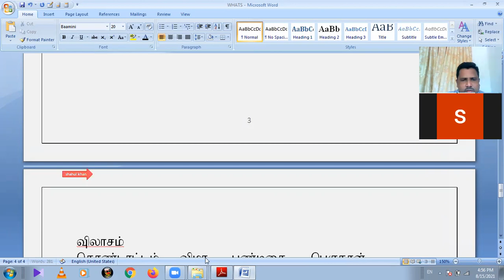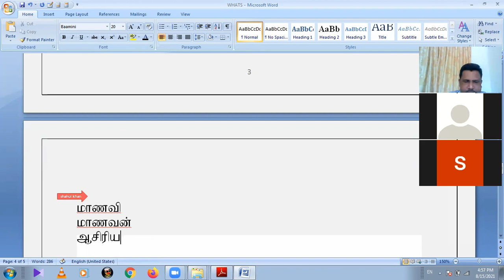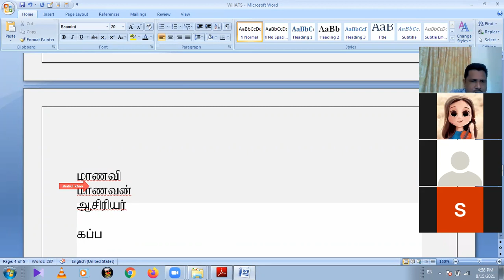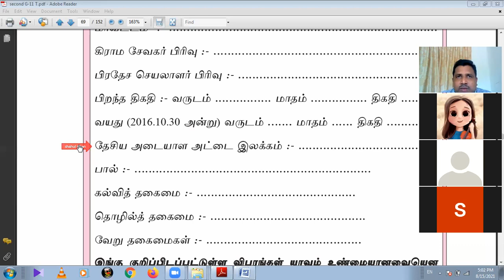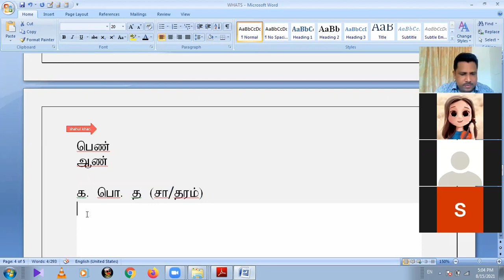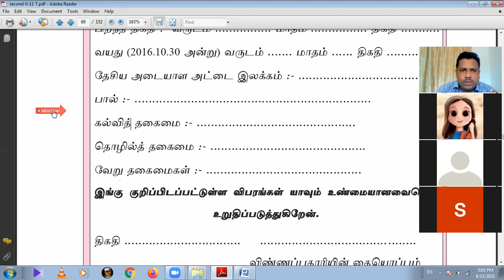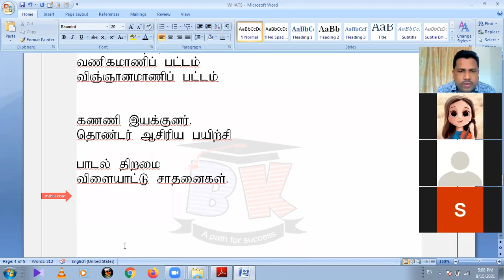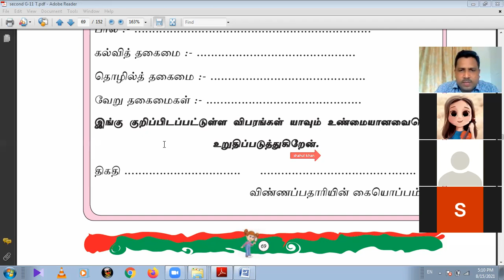TAMIL SECOND LANGUAGE FOR GRADE 10 AND 11 APPLICATION OL DEWANA BASA DEMALA AYADUM PATHA PRAVEEMA